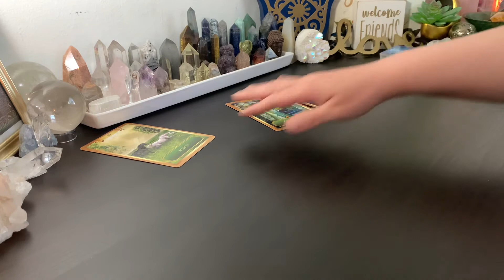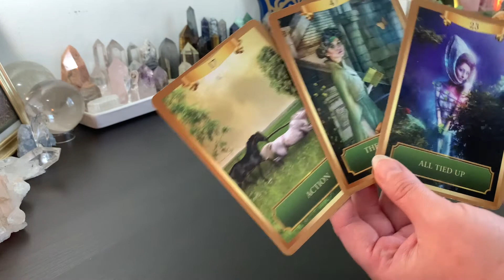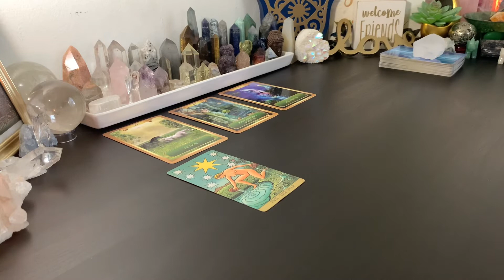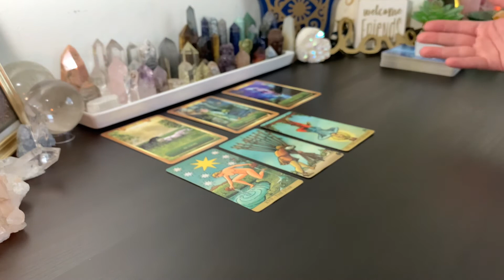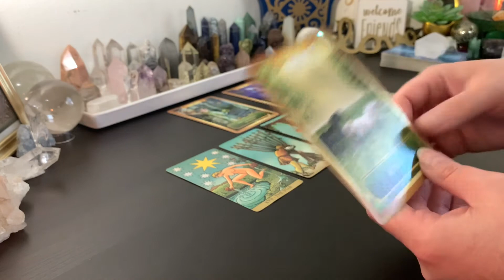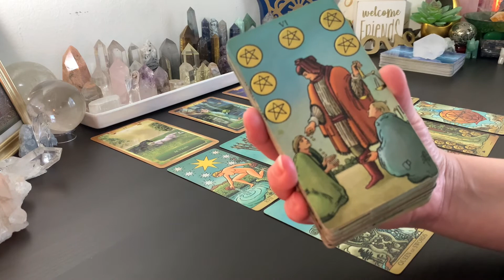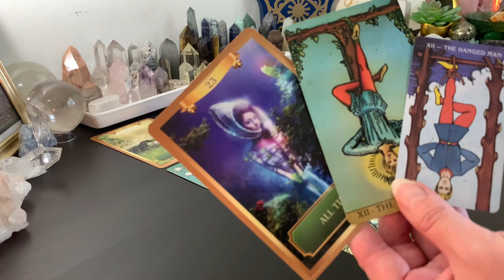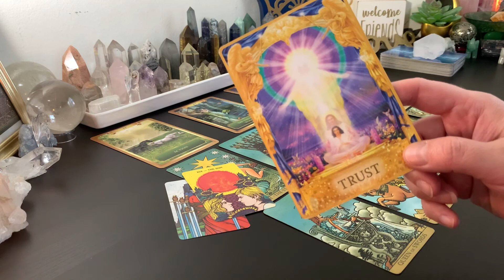SCORPIO ♏️ Your Idea is a Money Maker! 🤑💰 Protect Your Ideas & Investments• Breaking Old Contracts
♦️♦️♦️ENERGY EXCHANGE♦️♦️♦️